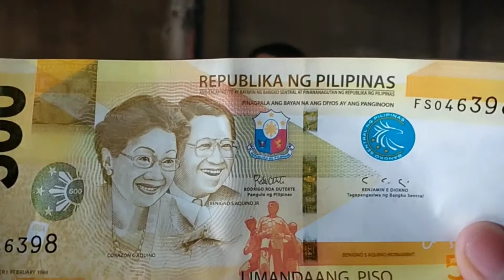NANAY MONET BIRTHDAY CELEBRATION|part2|MAGLARO SA MALAWAK NA PALAYAN